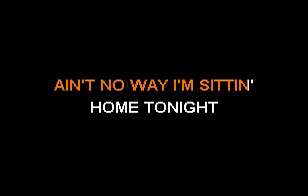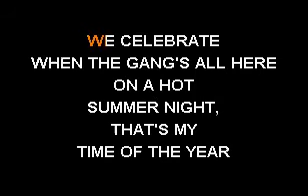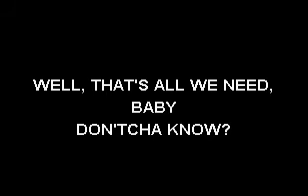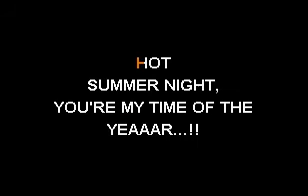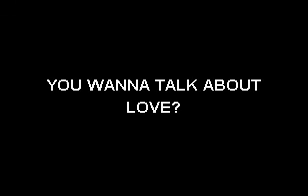Van Halen - Summer Nights - Sofa King Karaoke